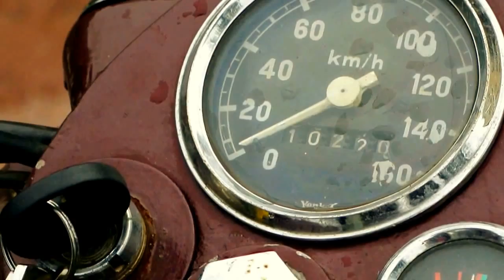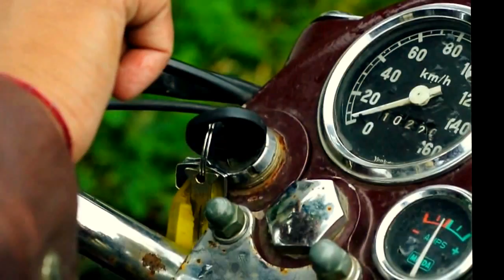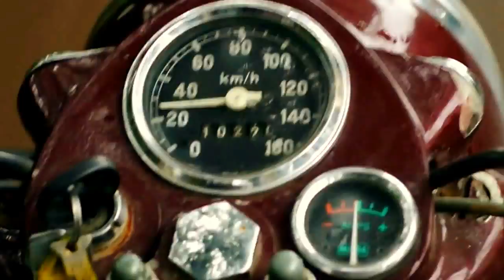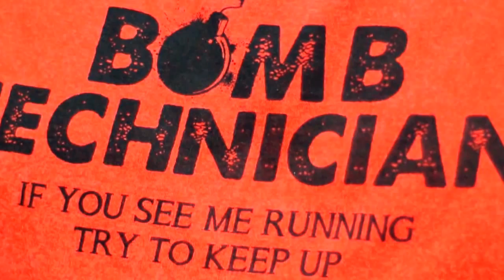royal enfield + lombardini 325 cc diesel engine